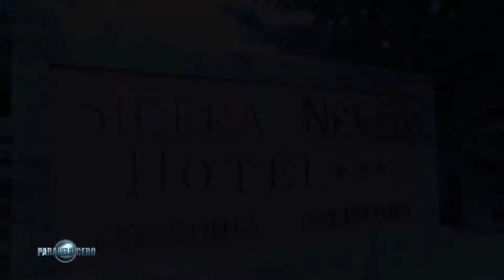PARALELO CERO Glaciar Perito Moreno 1ºParte)